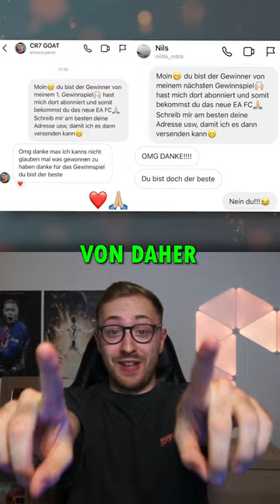WEN WÜRDEST DU NEHMEN 👩🏼😂